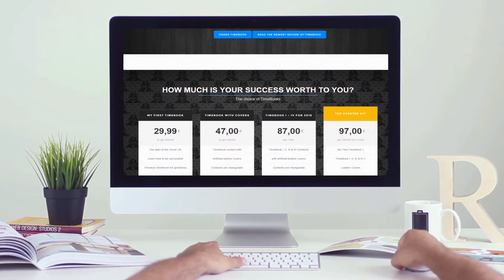Motivational Personal Development Calendar NoteBook for Success-Oriented People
The best way to become successful is to improve yourself.
TimeBook is just the right motivational mentor you need - TimeBook brings you closer to your dreams everyday by teaching you the trade secrets, wisdom and knowledge of the greatest super-achievers like Elon Musk, Elizabeth Holmes, Richard Branson, Oprah Winfrey, Tony Robbins, Taylor Swift, Robin Sharma, Elizabeth Gilbert, Albert Einstein, Beyonce, Nikola Tesla, Mother Theresa, Winston Churchill, Lena Gercke, Walt Disney, Sara Carbonero, Zig Ziglar and many others. Live your dreams by learning from the Best.